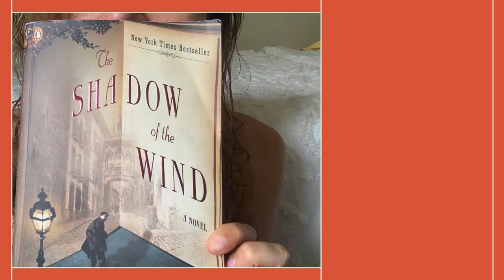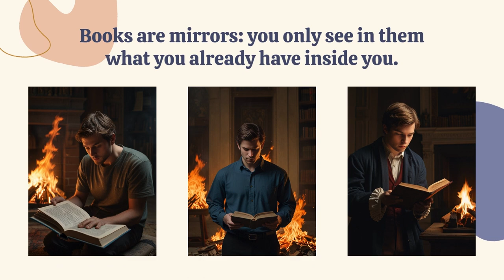The Shadow of the Wind by Carlos Ruiz Zafón - Captivating Book Summary | BlinkHub XYZ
Join BlinkHub XYZ as we explore the enchanting and mysterious world of "The Shadow of the Wind" by Carlos Ruiz Zafón. Set in post-World War II Barcelona, this literary thriller follows young Daniel Sempere as he uncovers a dark secret surrounding a mysterious book and its elusive author. Don't miss our in-depth summary of this mesmerizing hidden gem!